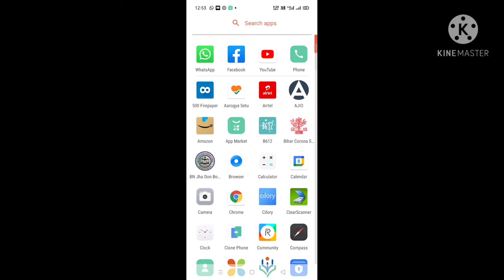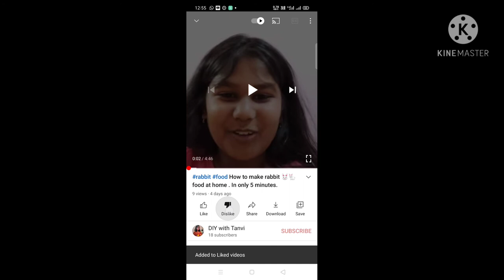How to hide the count of like and dislike in YouTube videos.